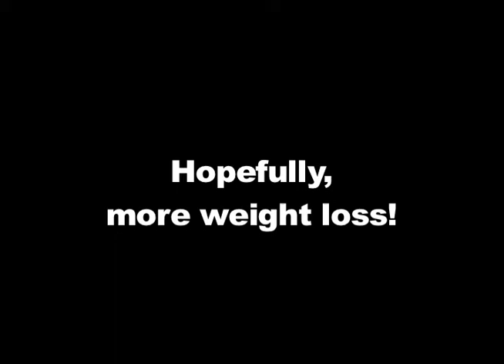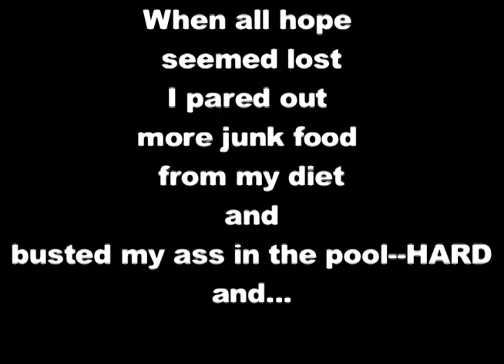My Weight Loss Video (part 2)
To viewers: this begins with the original video with a new ending showing more hard fought progress.